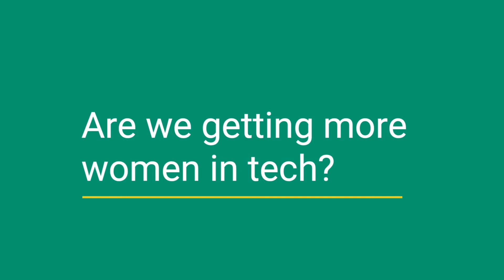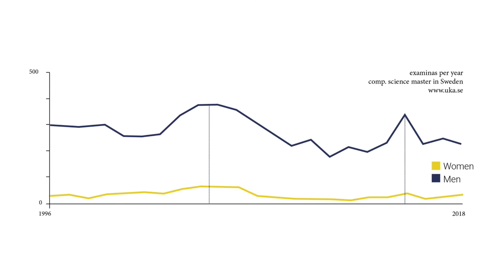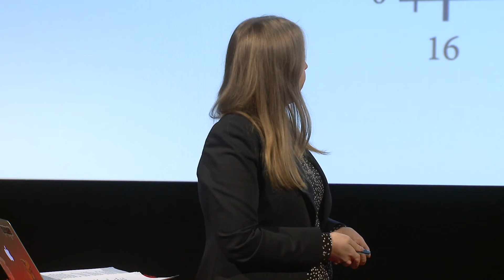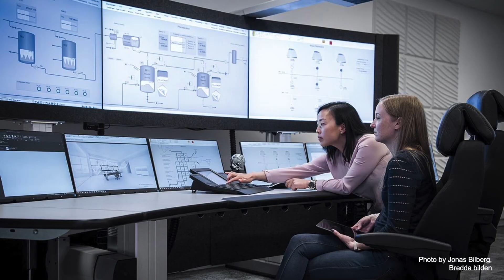Who constructs our digital society? | Linnea Rothin | TEDxNorrköping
Why are we still talking about more women in tech? Linnea Rothin will give you the statistics as well as propose a solution. Also - confirmation bias in tech and why Ai's got hit by metoo. Providing inclusive computing education for the Swedish PK-12 educational system.
Professional development for teachers, universities, and municipalities.
Code camp organizer.
International partner for Sweden to Hour of Code, the world's largest learning event. This talk was given at a TEDx event using the TED conference format but independently organized by a local community.